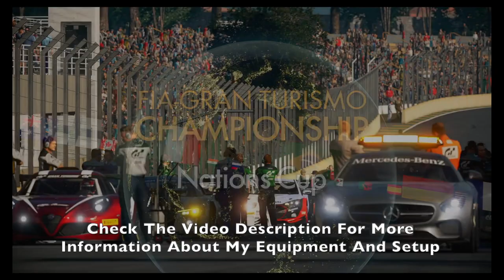GT Sport - Nations Cup 2019 Series 1/23 - UFOs On Le Mans!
A strong 2600 Points Lobby at the latest Nations Cup Race No. 23 with Group 1 cars on Le Mans. Most players chosed the Ufo look a like Alpine VGT GR.1
Unfortunately I got a penalty during my qualifying lap which cost me about 1,2 seconds and so I had to start from P.13.
Le Mans isn´t my best track because of the strange track limits. I tend to drive with a big safety margin there to avoid penaltys which slows down my lap time . So my only chance to gain some positions was to hope for some mistakes and penaltys in front.

Car: Alpine VGT Gr.1

SETTINGS:
➡️️ Transmission - Manual
➡️️ Traction Control - Off
➡️️ ASM - Off
➡️️ Countersteering Assistance  - Off
➡️️ ABS - Default

WHEEL SETTINGS:
➡️️ SEN: 72
➡️️ FF: 100
➡️️ SHO: 0
➡️️ ABS: Off
➡️️ LIN: Off
➡️️ DER: Off
➡️️ DRI: 0
➡️️ FOR: 100
➡️️ SPR: 100
➡️️ DPR: 100
➡️️ FEI: 0

IN GAME OPTIONS:
➡️️ Sesitivity: 10